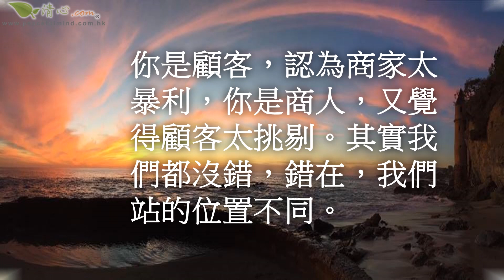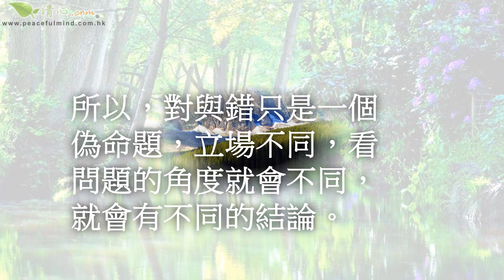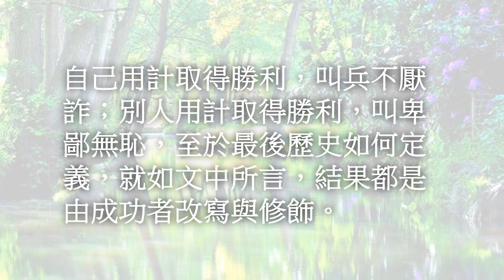對與錯只是一個偽命題